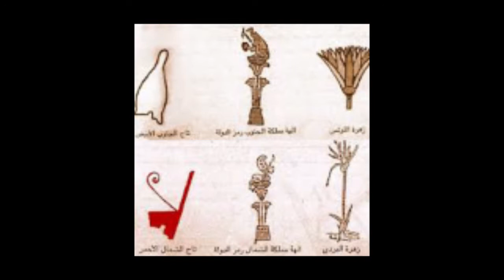الملك مينا موحد القطرين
information sources : تاريخ مصر